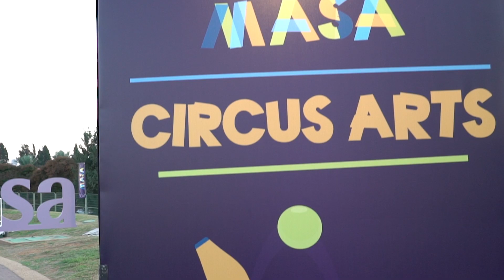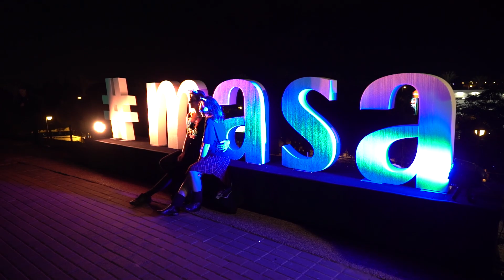Masa Israel Fellows Festival 2019 - AFTERMOVIE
Amazing aftermovie of our Fellows Festival that took place on October 28th. More than 2500 fellows, alumni, and partners made this an event we will never forget. Thanks, Neta Barzilai, the Shmulikim and all other entertainers!